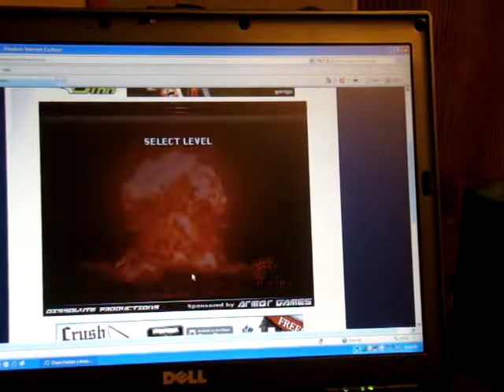Chaos faction:battle of the sumo ring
This is one of my favorite stages. It goes with the sword, or a katana. It is a small stage, and has no hazards.